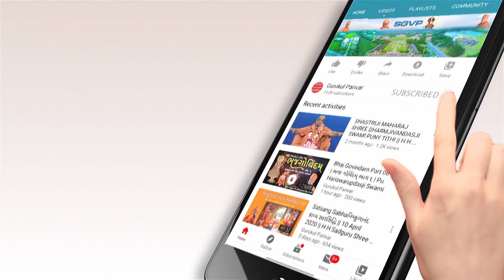હે જી મારા ગુરુજીએ પાયો પ્યાલો || He ji Mara Guruji Ae Payo Pyalo||ગાયક -પાર્ષદવર્ય શ્રી ઘનશ્યામ ભગત